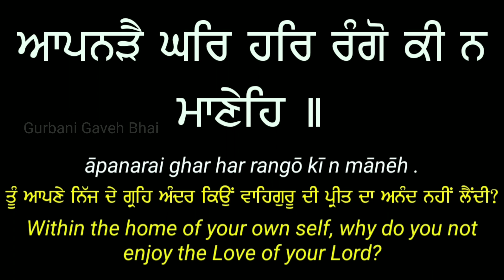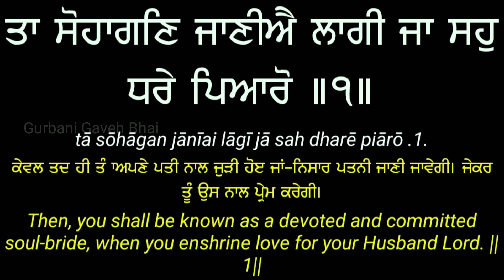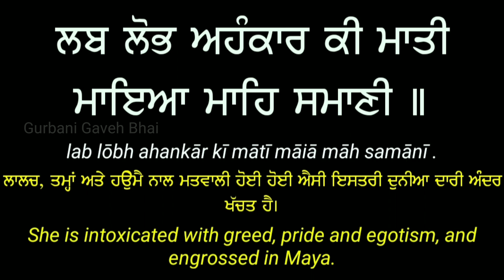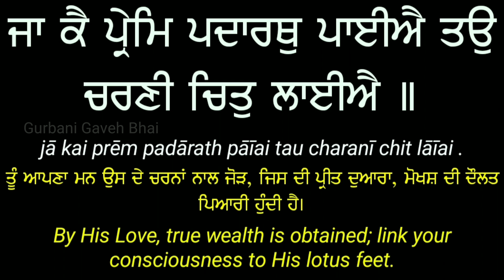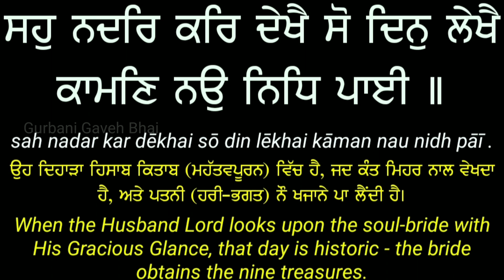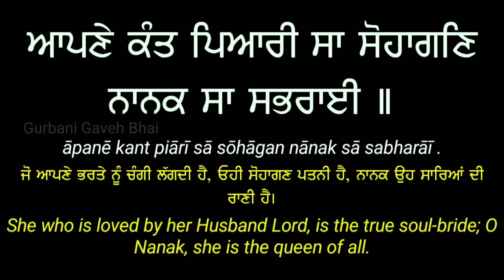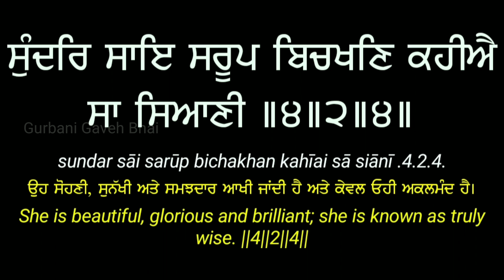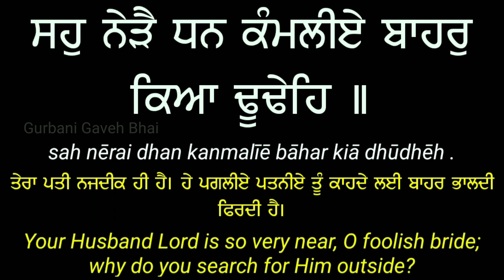Saho Nere Dhan Kamaliye Along Read Gurbani Shabad Kirtan Translation Lyrics in Punjabi English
Panna: 722 Author: Guru Nanak Dev Ji
Raag Tilang Ma 1 ||
Tilang, First Mehl:
Eiaanarreeeae Maanarraa Kaae Karaehi ||
O foolish and ignorant soul-bride, why are you so proud?
Aapanarrai Ghar Har Rango Kee N Maanaehi ||
Within the home of your own self, why do you not enjoy the Love of your Lord?
Sahu Naerrai Dhhan Kanmaleeeae Baahar Kiaa Dtoodtaehi ||
Your Husband Lord is so very near, O foolish bride; why do you search for Him outside?
Bhai Keeaa Dhaehi Salaaeeaa Nainee Bhaav Kaa Kar Seegaaro ||
Apply the Fear of God as the maascara to adorn your eyes, and make the Love of the Lord your ornament.
Thaa Sohaagan Jaaneeai Laagee Jaa Sahu Dhharae Piaaro ||1||
Then, you shall be known as a devoted and committed soul-bride, when you enshrine love for your Husband Lord. ||1||
Eiaanee Baalee Kiaa Karae Jaa Dhhan Kanth N Bhaavai ||
What can the silly young bride do, if she is not pleasing to her Husband Lord?
Karan Palaah Karae Bahuthaerae Saa Dhhan Mehal N Paavai ||
She may plead and implore so many times, but still, such a bride shall not obtain the Mansion of the Lord's Presence.
Vin Karamaa Kishh Paaeeai Naahee Jae Bahuthaeraa Dhhaavai ||
Without the karma of good deeds, nothing is obtained, although she may run around frantically.
Lab Lobh Ahankaar Kee Maathee Maaeiaa Maahi Samaanee ||
She is intoxicated with greed, pride and egotism, and engrossed in Maya.
Einee Baathee Sahu Paaeeai Naahee Bhee Kaaman Eiaanee ||2||
She cannot obtain her Husband Lord in these ways; the young bride is so foolish! ||2||
Jaae Pushhahu Sohaaganee Vaahai Kinee Baathee Sahu Paaeeai ||
Go and ask the happy, pure soul-brides, how did they obtain their Husband Lord?
Jo Kishh Karae So Bhalaa Kar Maaneeai Hikamath Hukam Chukaaeeai ||
Whatever the Lord does, accept that as good; do away with your own cleverness and self-will.
Jaa Kai Praem Padhaarathh Paaeeai Tho Charanee Chith Laaeeai ||
By His Love, true wealth is obtained; link your consciousness to His lotus feet.
Sahu Kehai So Keejai Than Mano Dheejai Aisaa Paramal Laaeeai ||
As your Husband Lord directs, so you must act; surrender your body and mind to Him, and apply this perfume to yourself.
Eaev Kehehi Sohaaganee Bhainae Einee Baathee Sahu Paaeeai ||3||
So speaks the happy soul-bride, O sister; in this way, the Husband Lord is obtained. ||3||
Aap Gavaaeeai Thaa Sahu Paaeeai Aour Kaisee Chathuraaee ||
Give up your selfhood, and so obtain your Husband Lord; what other clever tricks are of any use?
Sahu Nadhar Kar Dhaekhai So Dhin Laekhai Kaaman No Nidhh Paaee ||
When the Husband Lord looks upon the soul-bride with His Gracious Glance, that day is historic - the bride obtains the nine treasures.
Aapanae Kanth Piaaree Saa Sohaagan Naanak Saa Sabharaaee ||
She who is loved by her Husband Lord, is the true soul-bride; O Nanak, she is the queen of all.
Aisae Rang Raathee Sehaj Kee Maathee Ahinis Bhaae Samaanee ||
Thus she is imbued with His Love, intoxicated with delight; day and night, she is absorbed in His Love.
Sundhar Saae Saroop Bichakhan Keheeai Saa Siaanee ||4||2||4||
She is beautiful, glorious and brilliant; she is known as truly wise. ||4||2||4||
Bhai Maninder Singh Hazoori Ragi live Sri Darbar Sahib Amritsar Sodar Di Chaunki